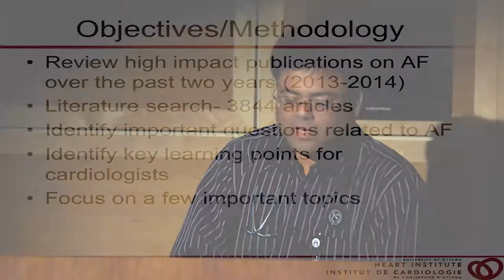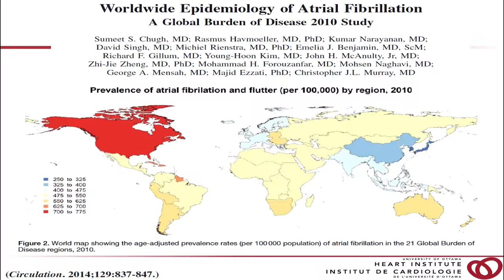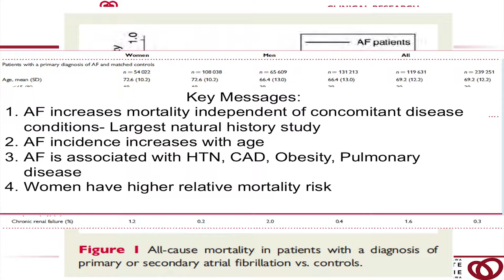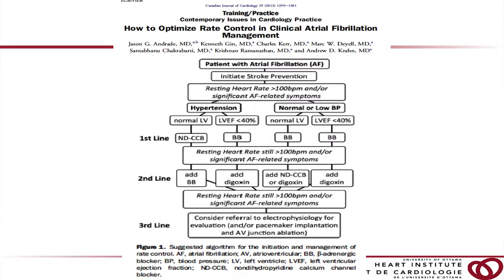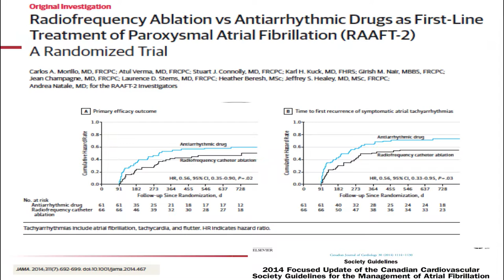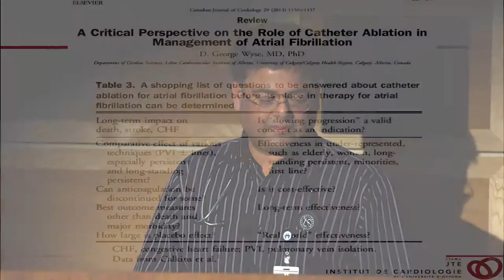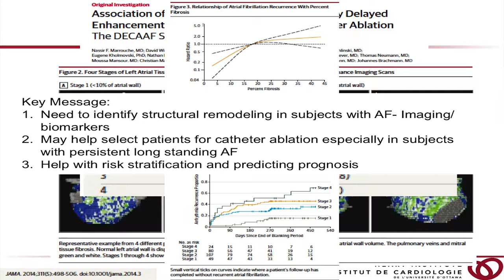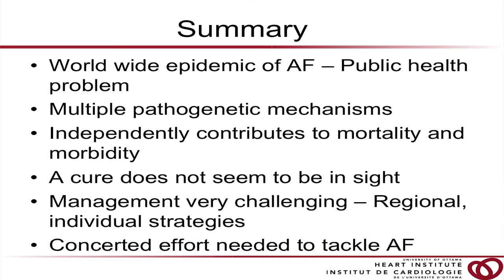Atrial Fibrillation Presentation - Girish Nair, MD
Atrial fibrillation (AF) management presentation at the Ottawa Heart Institute cardiology academic half day by Girish Nair, MD. Topics discussed include review high impact publications on AF, identifying important questions related to AF, identifying key learning points for cardiologists.